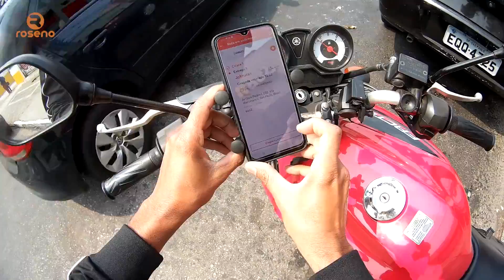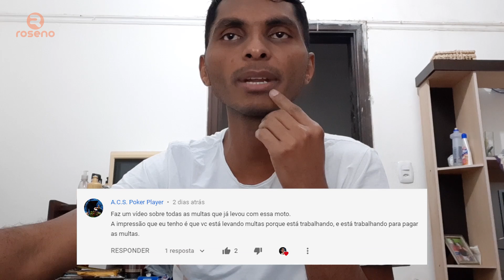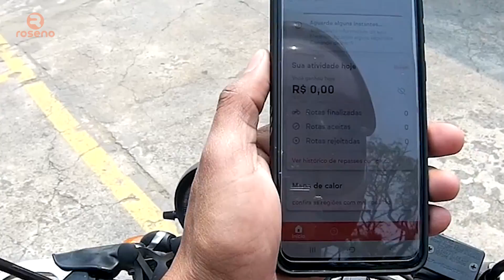MOTO TÁXI EM SÃO PAULO E RESPONDENDO AOS INSCRITOS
Fala seu motocas, mais um vídeo boladão sobre o App de moto táxi e respondendo alguns inscritos do canal.

Viaje de ônibus pelo Sul e Sudeste do Brasil com até 60% mais barato do que uma viajem convencional, cadastre-se

💰Quer que meu trabalho continue? Apoie este canal

Apoiadores Vips

Equipamentos usados

Câmera Vídeo 01: SJCAM SJ5000 wifi
Microfone: Fone de ouvido da Apple
Smartphone: Moto G4 plus
Localidade: São Paulo

Pedro Roseno

CANAIS PARCEIROS